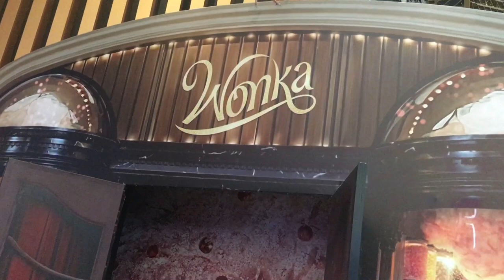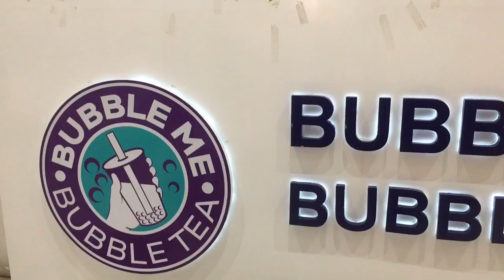SCOPE Cinema @ Colombo City Center wonka movie 🎥 bubbletea @Bubble me bubble tea